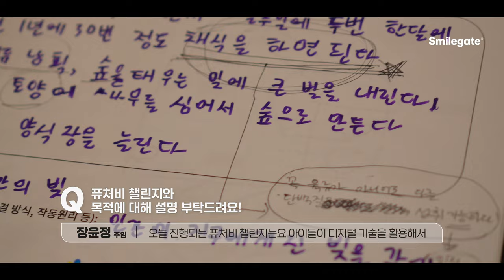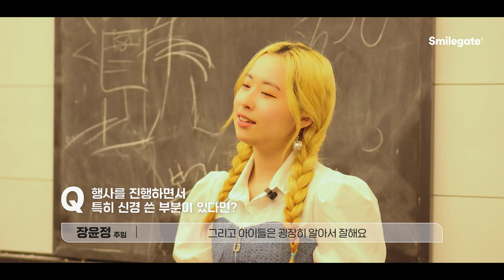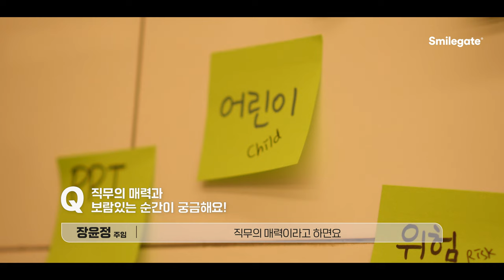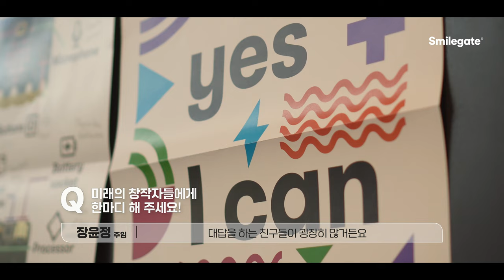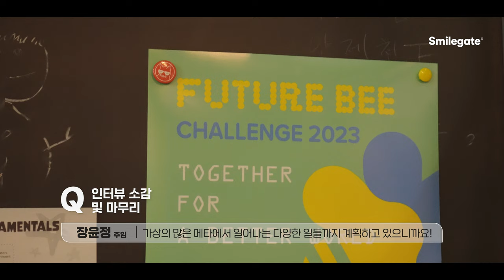[스마일게이트 직무인터뷰] 퓨처비 챌린지, 도전의 두려움을 즐거움으로 바꾸다.✨(feat. 퓨처랩)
‘퓨처비 챌린지’는 스마일게이트 퓨처랩에서 주관하는 창의 프로젝트 챌린지입니다.
퓨처비 챌린지에서는 아이들이 손으로 직접 창작물을 만들고, 디지털 기술을 활용해 프로젝트 확장하는 활동을 하게 되는데요,

아이들은 이런 퓨처비 챌린지 활동들을 통해
도전의 두려움을 극복하게 된다고 합니다.🙌

퓨처비 챌린지를 기획한 퓨처랩은 과연 어떤 활동들을 하며 어떻게 창의 환경을 조성할까요?😮

스마일커넥터 3기 너혹디팀이 퓨처비 챌린지 담당자이신 퓨처랩 창의팀 장윤정 주임님을 만나 이야기 나눠보았습니다.